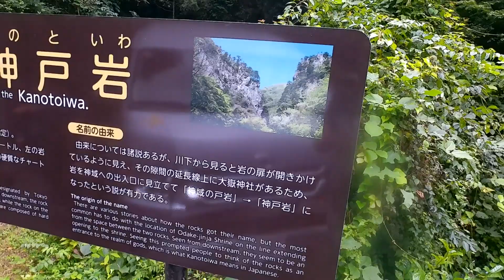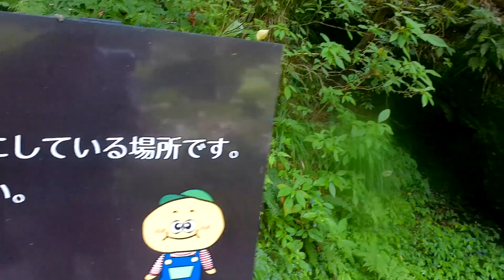神戸岩で滝遊びしたら気持ち良すぎました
檜原村のパワースポット、神戸岩（かのといわ）に行ってきました。
言い伝えでは神様の通り道なんだそうです。
初めて滝に当たってみましたが冷たくて最高に気持ち良かったです。

◆撮影機材
【カメラ】
DJI Osmo Action
CamPark X40

【マイク】
オーディオテクニカ AT9903

【編集】
Apple MacBookAir

【編集ソフト】
Apple iMovie

◆使用楽曲
走行中 → パステルハウス@DOVA-SYNDROME
エンディング → Escort@DOVA-SYNDROME

楽曲ダウンロードサイト
DOVA-SYNDROME

◆ブログ
コッシーのお気楽サイクリング!!